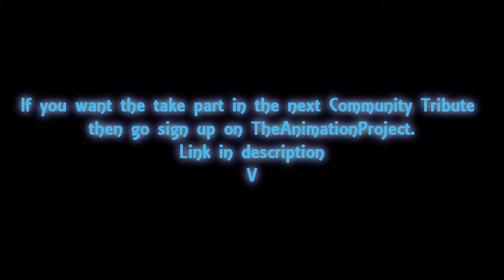T.A.P - July Community Animation Tribute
Here are some the animations that were made during the month of July by T.A.P membrs, enjoy!

To be in one of these you must be a active member on TheAnimationProject.